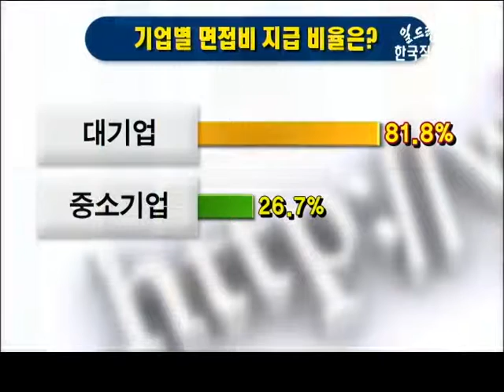공감100% - 꼴불견 면접자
공감100%
꼴불견 면접자